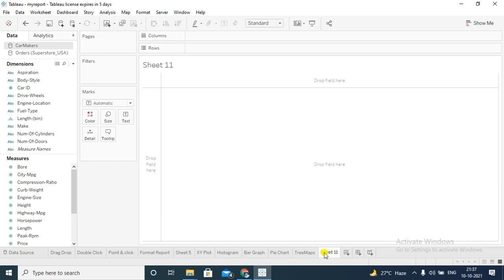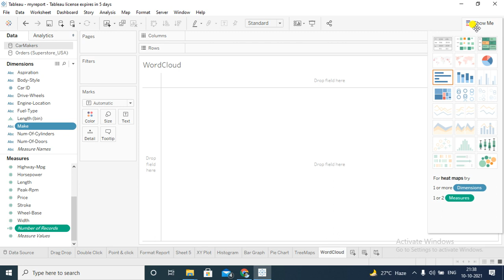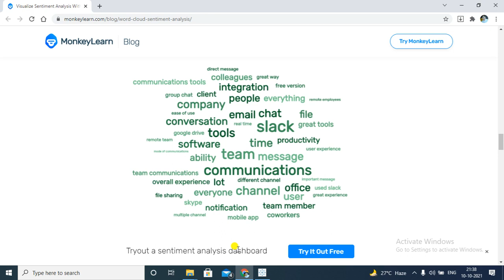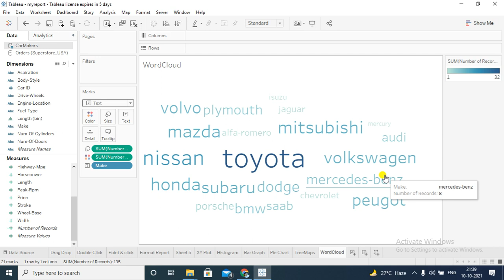Tableau Basic and Advance Charts | WordCloud Visual | Costom Visual In Tableau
Mr Hitesh Kumar Singh - Hitesh Singh